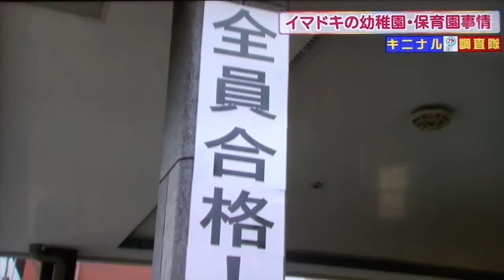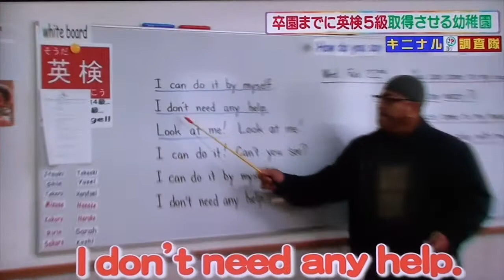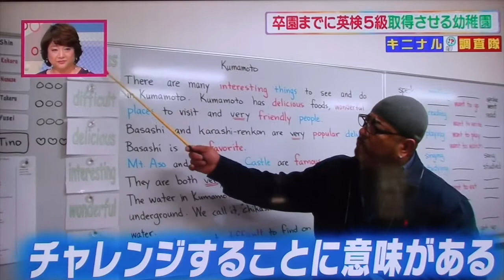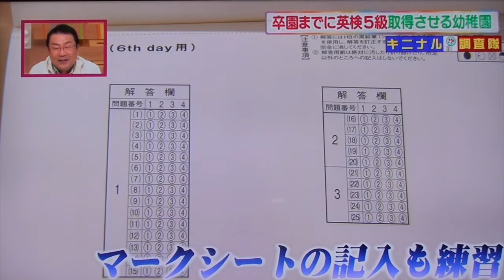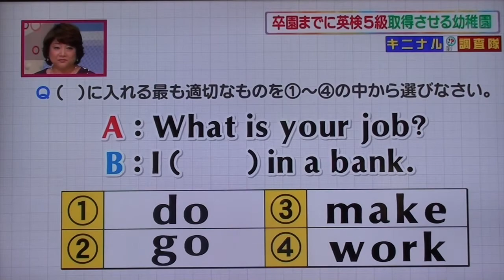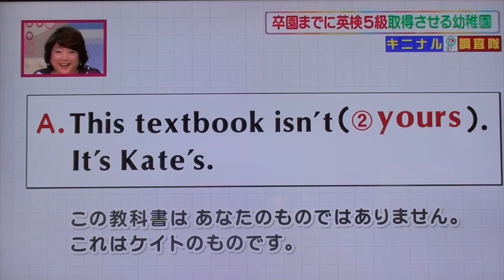Our TV spotlight (Super Kids)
For your eyes only.  I hope you enjoy what we are doing here at Misuzu.  :)